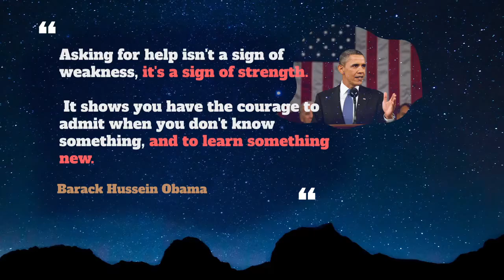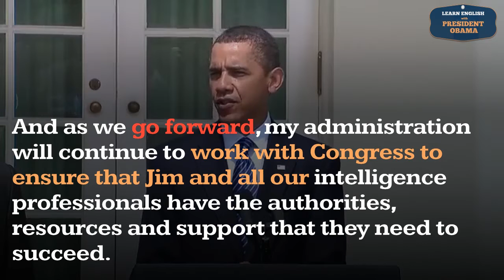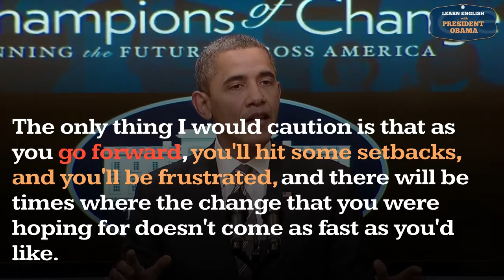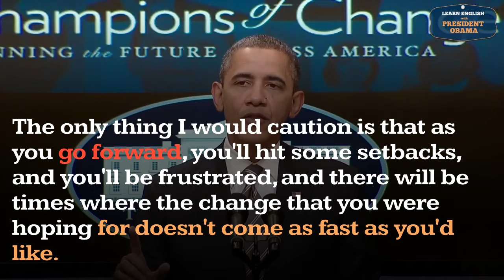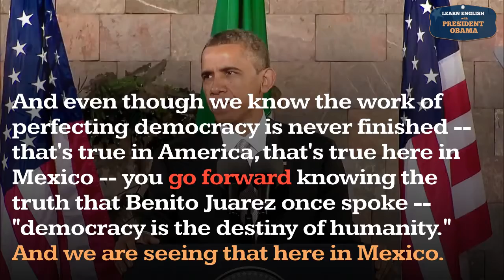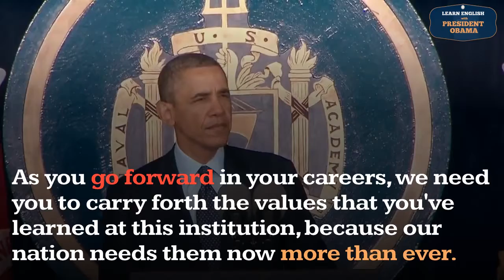Go Forward Usage, Pronounce, Meaning, Definition, Sentence Examples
How to pronounce go forward in English ?
How to use go forward in English ?

1. Meaning: Move clocks ahead
Example: The clocks MOVE FORWARD an hour on Sunday.

1. Meaning: Progress
Example: The top three teams GO FORWARD to the next round.

00:00 - Pronounce Intro
00:07 - How to Pronounce, How to Use, Meaning, Definition